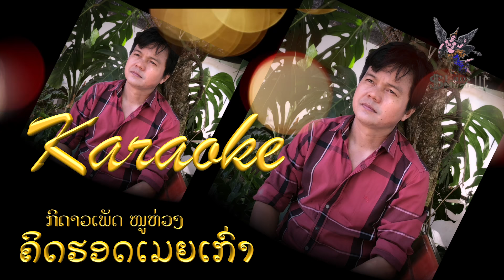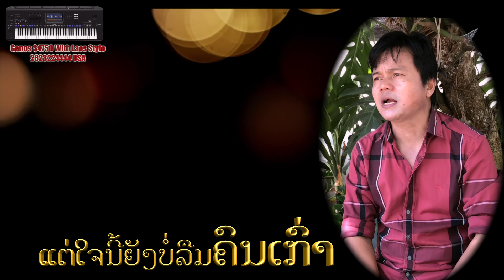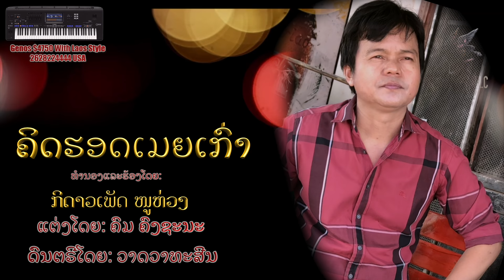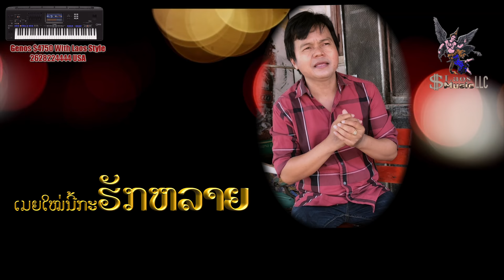ຄິດຮອດເມຍເກົ່າ ກິດາວເພັດໜູຫ່ວງ คิดฮอดเมียเก่า กิ ดาวเพัด หนูห่วง Karaoke.mp4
Laos Music Llc Official MV & karaoke.
ອາຈານ: ຄໍາແດງ ດີ ສີຊູວົງ Khamdeng D Sisouvong
4417 Meachem RD,  Mount Pleasant,WI.53403